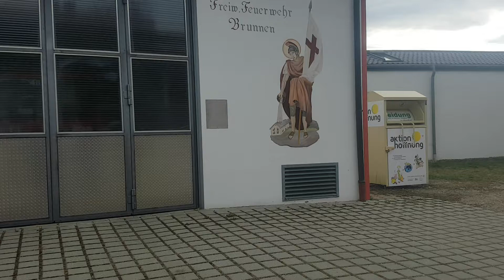Gerätehaus der FF Brunnen